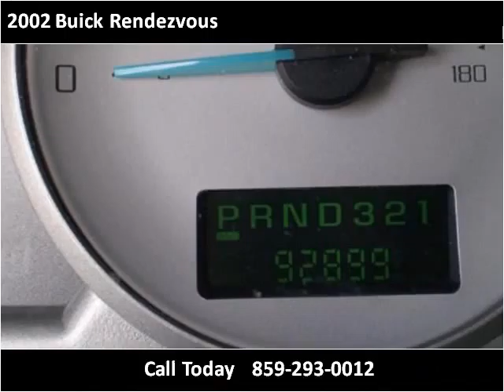2002 Buick Rendezvous Used Cars Lexington KY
This 2002 Buick Rendezvous is available from Big Blue Autos.